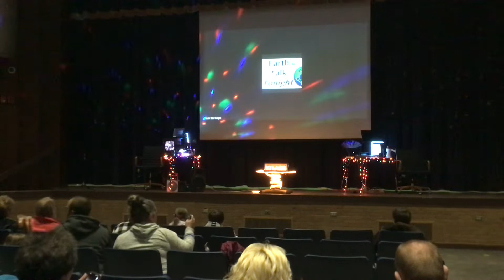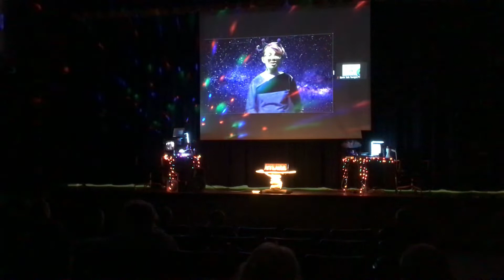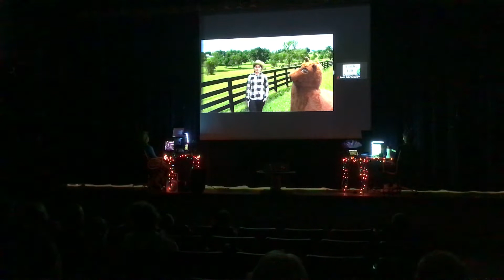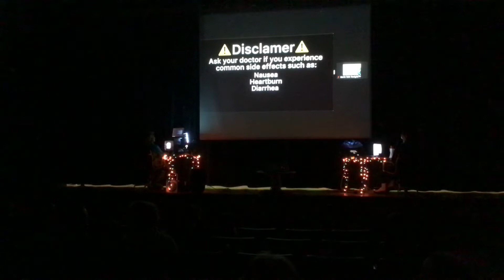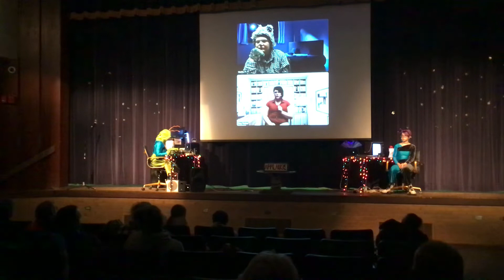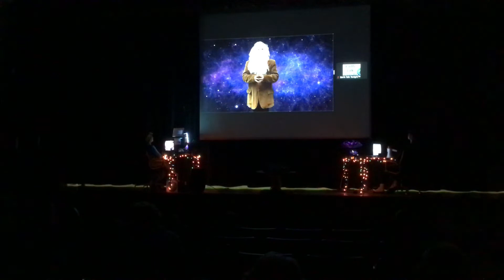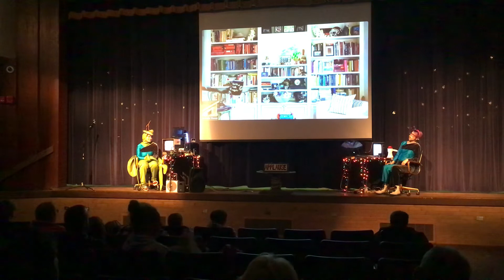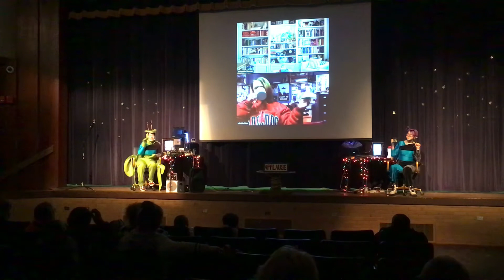The Sherman Players present “The Search for Intelligent Life on Earth” Friday 4/1/22